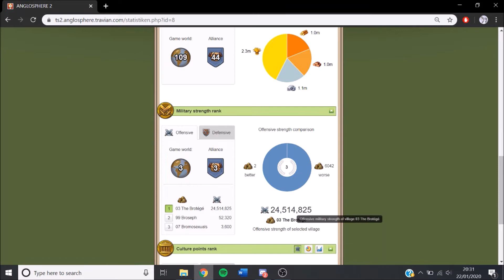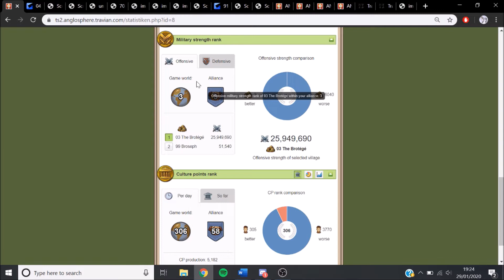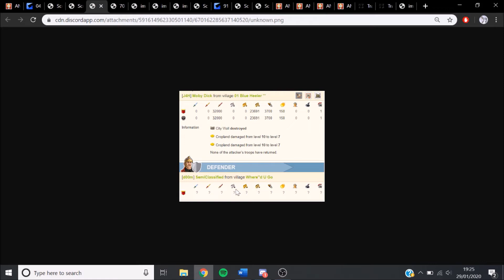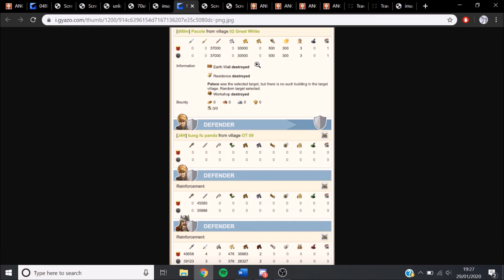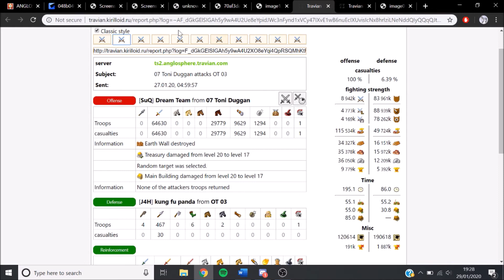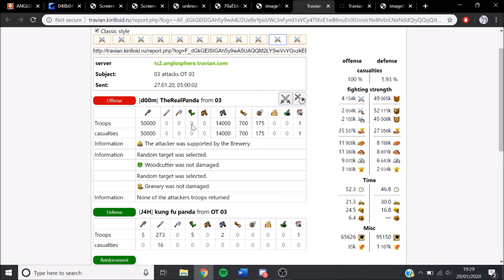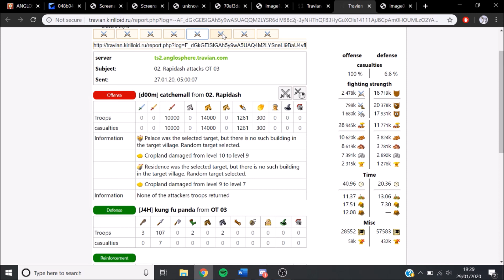Travian Let's Play Anglo2 EP14: All Villages Gone!?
Hey everyone!